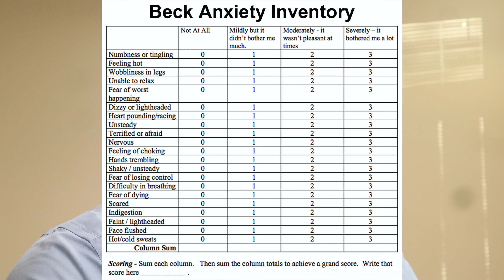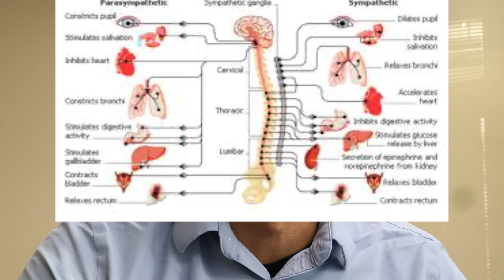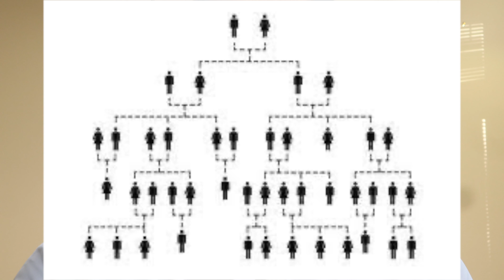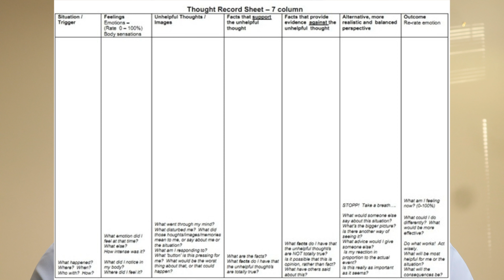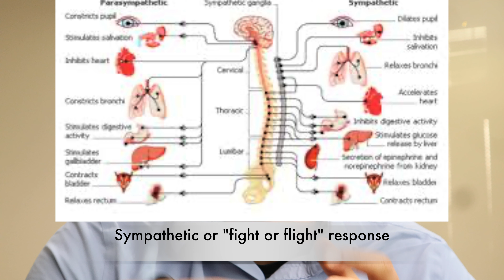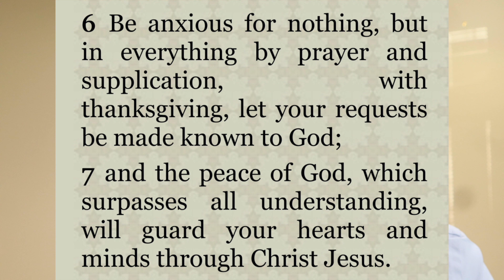What's Anxiety? A Psychiatrist's Point of View